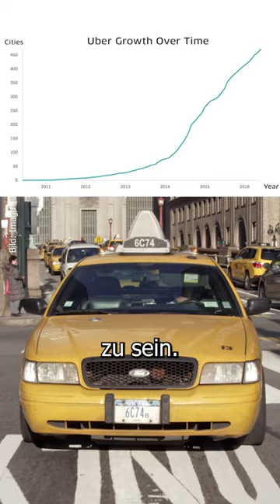Deswegen kann niemand Uber verbieten 🤯uber